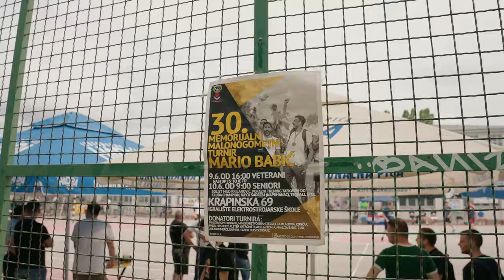30.Memorijal Mario Babić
30. Memorijal Mario Babic u spomen na prvog poginulog branitelja i dragovoljca Maria Babića igra se od 1994. na Zagrebačkoj Trešnjevci.